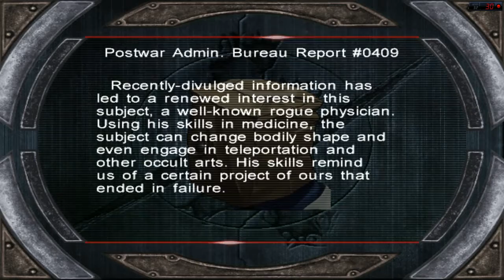Guilty Gear X2 (Ps2) playthrough-Part 35: Faust (Path #2)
My playthrough of Guilty Gear X2 for the Playstation 2.
In this part, I play through Faust's 2nd path in Story mode.